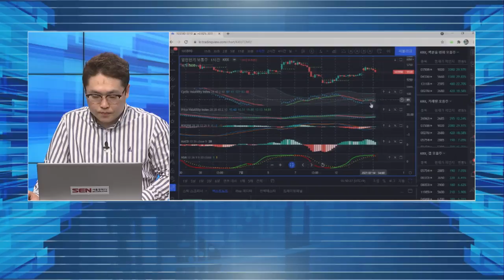일진전기, 레이더에 포착! 피에스텍과 결이 비슷하다 ㅣ 차트분석 (급등초입, 캔들, 시세, 거래량)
일진전기, 폭염 전력대란 우려에 급등...차트에 숨겨진 예측 비법은